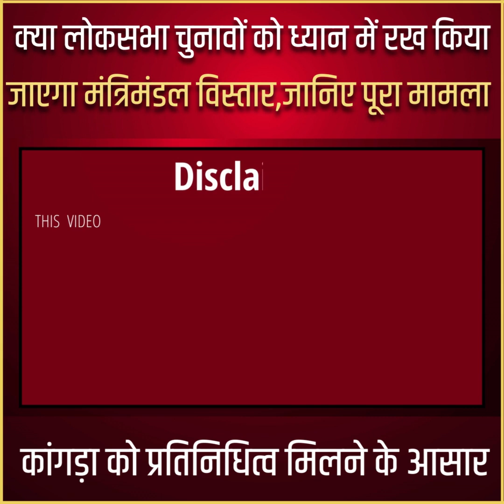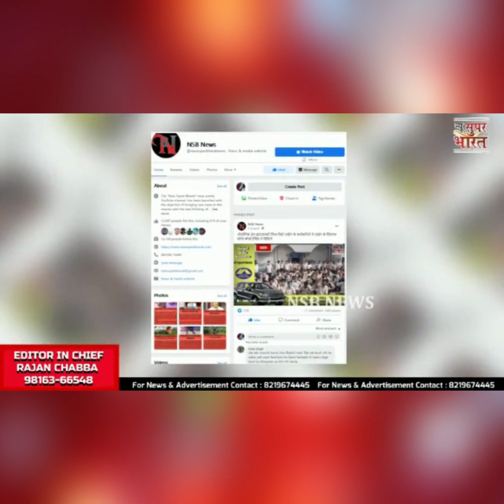HP Cabinet Expansion ? क्या लोकसभा चुनावों को ध्यान में रख किया जाएगा मंत्रिमंडल विस्तार । NSB News।